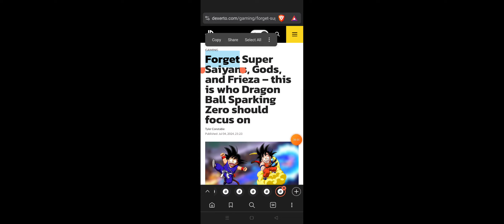Forget Super Saiyans, Gods, and Frieza – this is who Dragon Ball Sparking Zero should focus on